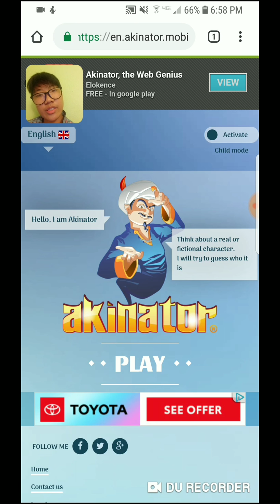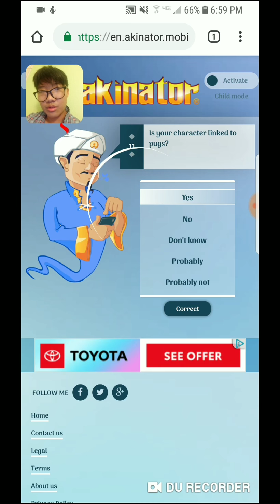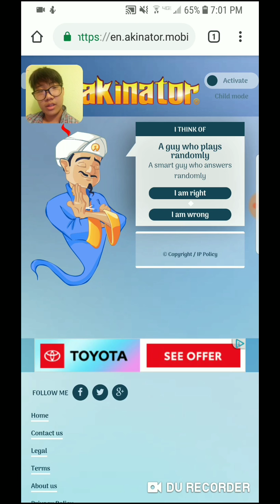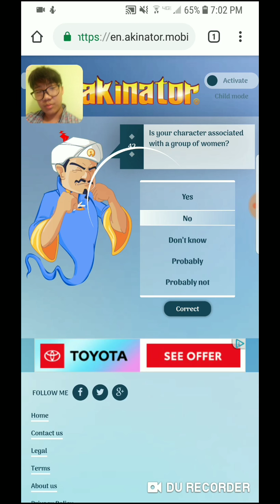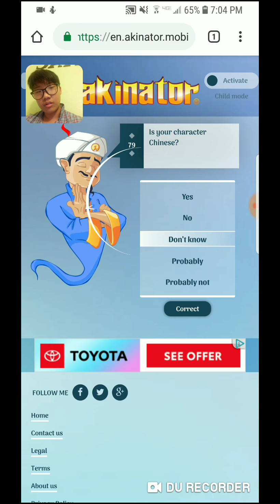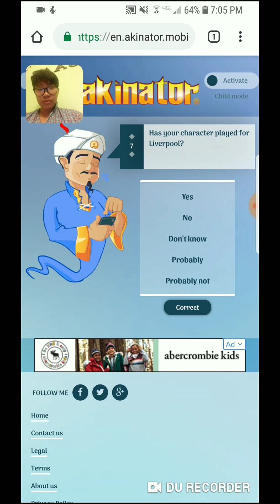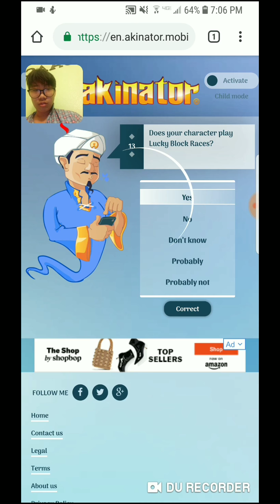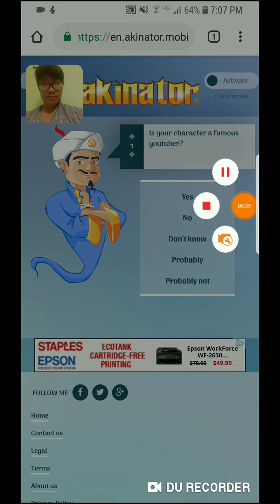AKINATOR GUESSES YOUTUBERS!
iOS today I am playing akinator to find if he can guess youtubers.